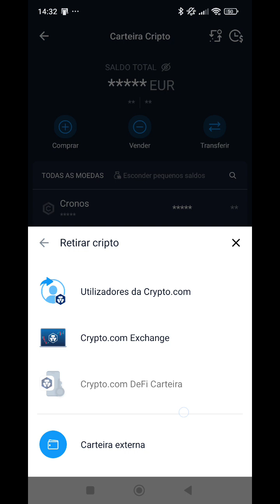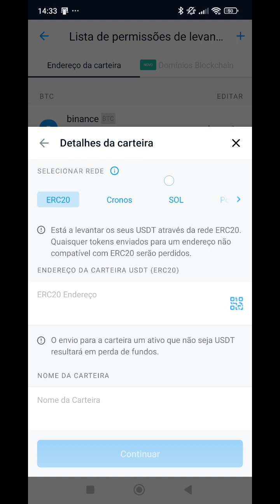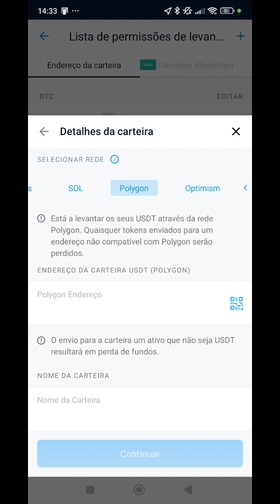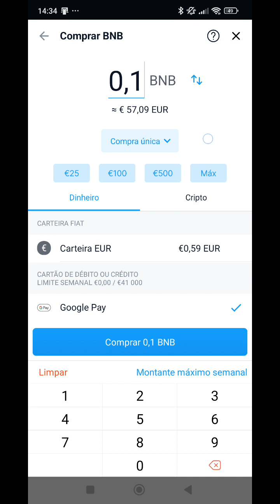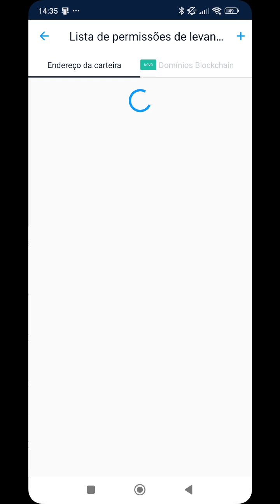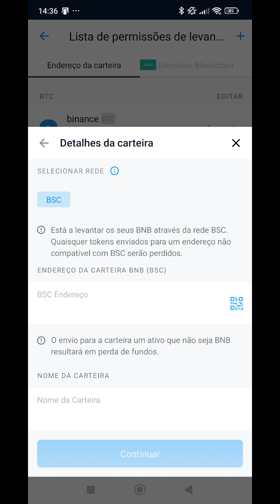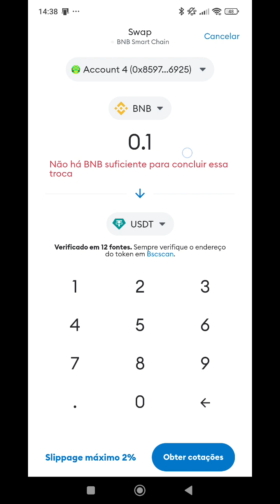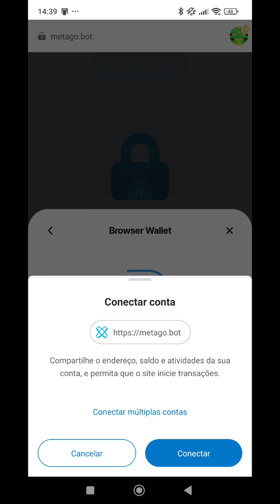COMO SACAR USDT DA CRYPTO.COM PARA METAMASK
COMO DEPOSITAR NA CRYPTO.COM ATRAVÉS DA METAMASK
00:00 INTRO
01:22 CRYPTO.COM
01:50 COMO DEPOSITAR NA CRYPTO.COM
03:25  SWAP  OUT TOKEN PARA USDT
05:00 COMO FAZER BRIDGE
08:30 CARTAO VISA CRYPTO.COM
10:00 DEPOSITAR NO CARTÃO VISA
13:10 DEPOSITAR EM BNB
14:15 CARREGAR O CARTAO COM EUROS
🚨 PROMOÇAO LEAD EXCHANGE GANHA 50% AO MÊS 🚨
Passo a passo do que você deve fazer para trocar (swap) de OUT para BNB na nova plataforma da Outter Finance, dentro da sua carteira MetaMask 🦊
Conheça todas as possibilidades e benefícios que participar da Comunidade Global Descentralizada Lead Exchange traz. A Primeira Holding de Trade em Outter Finance 🏆
O que é? Lead Exchange é uma plataforma de investimentos descentralizada, com operações no  mercado cripto no token OUT realizadas por meio de I.A (INTELIGÊNCIA ARTIFICIAL). Com a Lead Exchange você e eu podemos obter resultados de até 20% ao mês sobre nosso capital de forma 💯% automatizada.

🔸 Investimentos e seus retornos:

💸 Planos de $10 a $500 dólares, geram resultados de 50% ao mês.

💸 Planos de $1.000 a $3.000 dólares, geram resultados de 50% ao mês.

💸 Planos de $5.000 a $10.000 dólares, geram resultados de 50% ao mês.

Que ter resultados ainda maiores? Sim, você pode!

🔸 Ganhos de marketing:

👤 Indicação direta 10%
👥 Binário de 3% a 7%

Muitos já se posicionaram e garantiram sua participação. E você, prefere se juntar ao time hoje ou vai ser só mais um que a se arrepender daqui a 1 ano?
⚠️ Na dúvida faça seu cadastro, é de graça!
▬▬▬▬▬▬▬▬▬▬ஜ۩۞۩ஜ▬▬▬▬▬▬▬▬
▓▓▓▓▓ LEIA A DESCRIÇÃO DO VÍDEO ▓▓▓▓▓
▬▬▬▬▬▬▬▬▬▬ஜ۩۞۩ஜ▬▬▬▬▬▬▬▬

Paga me um cafÉ atravÉs da Moeda da  Tron:
TPrAs1w2jTS5i5WsqYWpHMwrNaDX2vQNqN